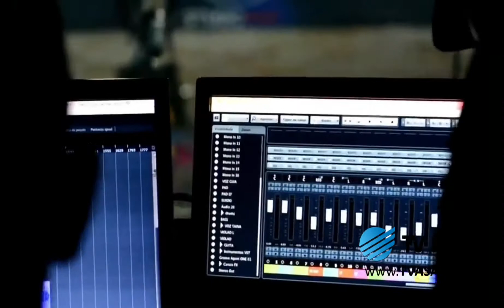Tainá Cristina - Caio MC - Danny DM